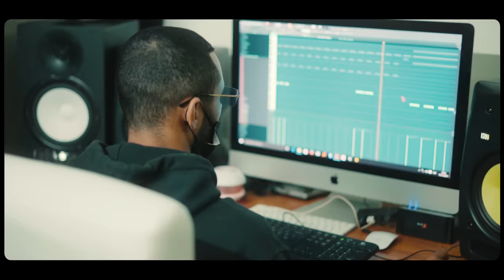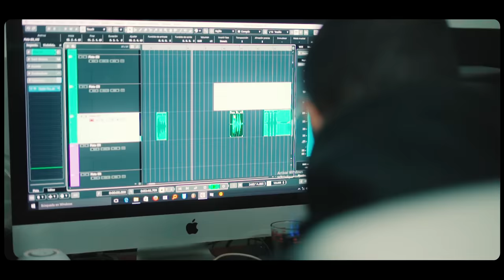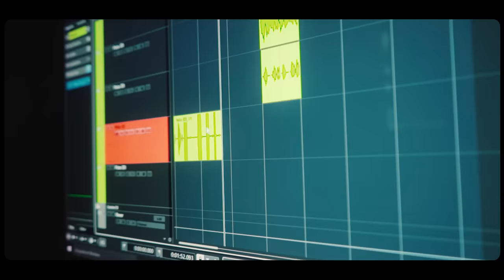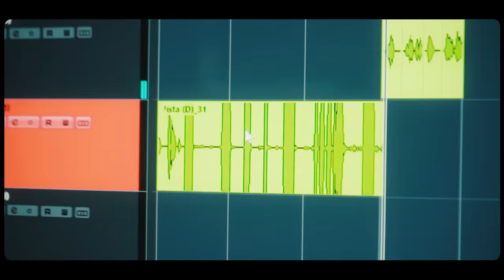Mawell ❌ Fixty Ordara & Jarulay - Ratata (Video Promo)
Dir: Eduardo Aguilera
Productor Musical: Rami Record / Dj Cham
♪ LAUM Music